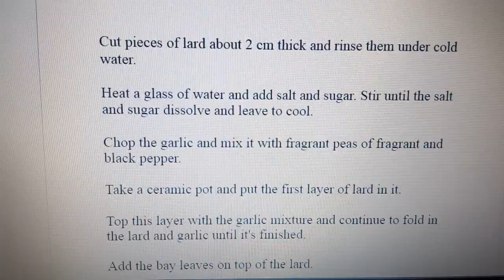An ancient recipe for salting lard: the taste is amazing!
The ancient recipe for salting lard differs from modern technologies and uses only natural ingredients. Here's how to cook lard salting according to an old recipe:

Ingredients:

1 kg of fresh pork lard
200 g of coarse salt
100 g of sugar
1 head of garlic
1 glass of water
2 bay leaves
5 peas of allspice
5 peas of black pepper
Instructions:

Cut pieces of lard about 2 cm thick and rinse them under cold water.

Heat a glass of water and add salt and sugar. Stir until the salt and sugar dissolve and leave to cool.

Chop the garlic and mix it with fragrant peas of fragrant and black pepper.

Take a ceramic pot and put the first layer of lard in it.

Top this layer with the garlic mixture and continue to fold in the lard and garlic until it's finished.

Add the bay leaves on top of the lard.

Pour dissolved salt and sugar on top and leave for several days in a cool place.

After a few days, the lard will be salted and ready to eat.

Bon appetit!

If you are not surrounded by finances, reconsider the prohannya to make a minimum sacrifice (if possible).
Navit a small amount of donation (donat) for you will be accepted with a grant.
Tse turn a hundredfold to you.
Our YouTube channel is no longer developing and your help will be needed by you.
PrivatBank card 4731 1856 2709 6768
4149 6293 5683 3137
Good luck to you, good mood and good health!